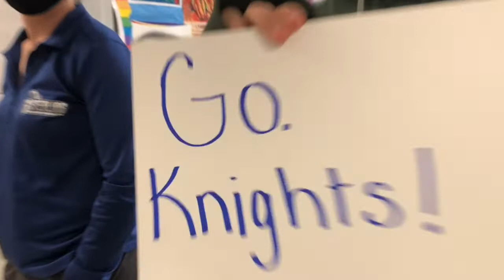Parade thru Hallways for Championship Weekend 2022